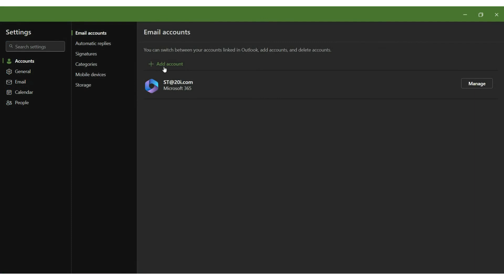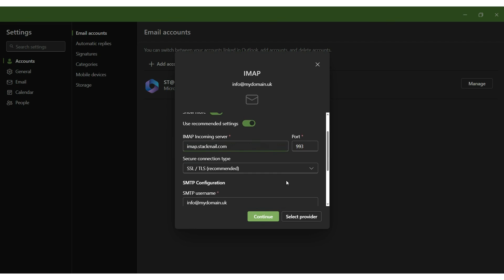Set up Outlook with your 20i Mailbox [New Outlook App - 2024]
As 20i make use of autodiscover technology, it's unlikely that you'll need to follow these instructions in most cases. However, in case you do have an issue, here is the 'manual' way to set up your Outlook email - what details to enter and where.

All 20i web hosting accounts include email, which can be used through a webmail portal or email applications present on your device.

Full instructions on how to set up your Outlook email - both autodiscover and manually - can be found

20i are committed to providing high-performance green hosting for agencies, ecommerce, business & side-hustlers across the world, with unmatched speed, reliability and 24x7 expert support.